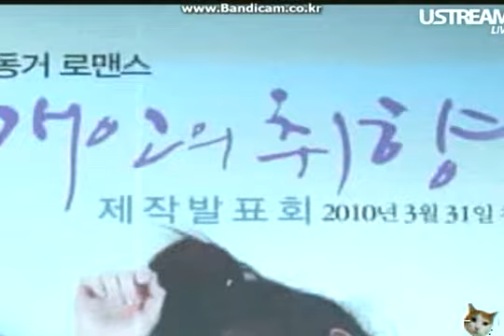100325 MBC Personal Taste PressCon_2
Leading: Lee Min Ho, Son Ye Jin
cr: LMH Library